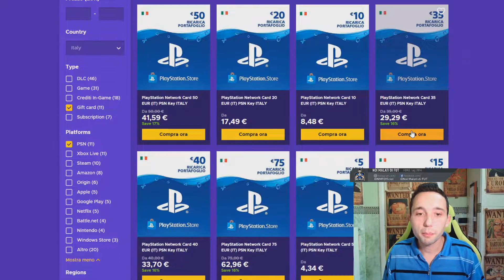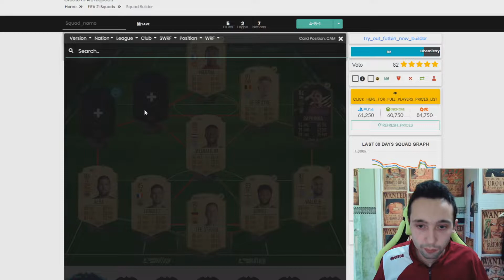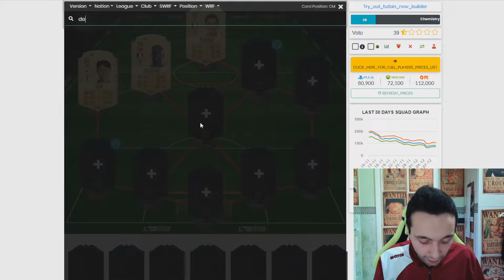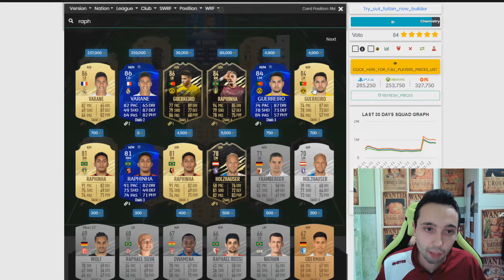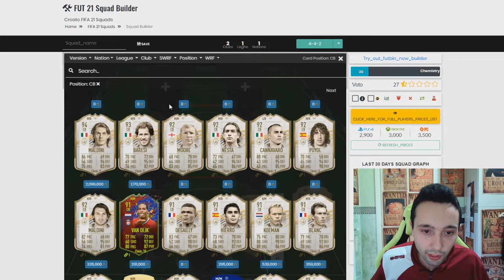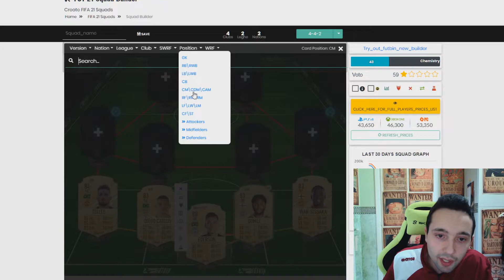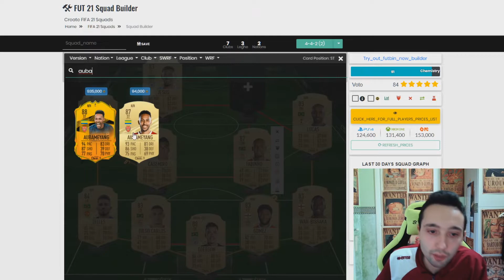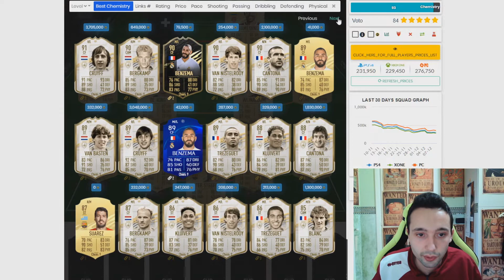SQUAD BUILDER CON BEN YEDDER- SON- GOMEZ E NON SOLO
Ben tre squadre in questo video, scegliete la vostra

Usa il codice coupon "nmf" per avere il 35% di sconto!